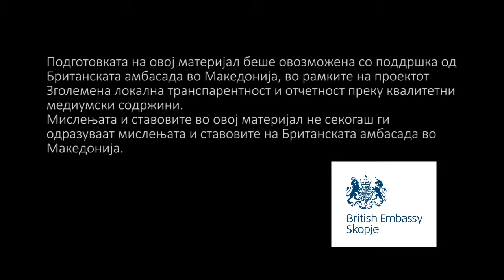Општински центар три години без матичен лекар